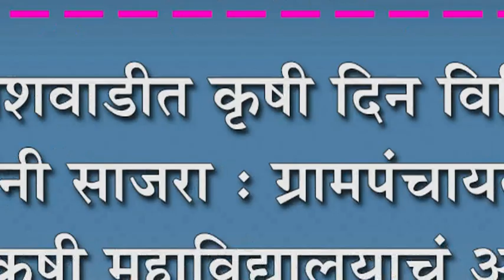गणेशवाडीत कृषी दिन विविध उपक्रमांनी साजरा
गणेशवाडीत कृषी दिन विविध उपक्रमांनी साजरा : ग्रामपंचायत आणि शरद कृषी महाविद्यालयाचं आयोजन